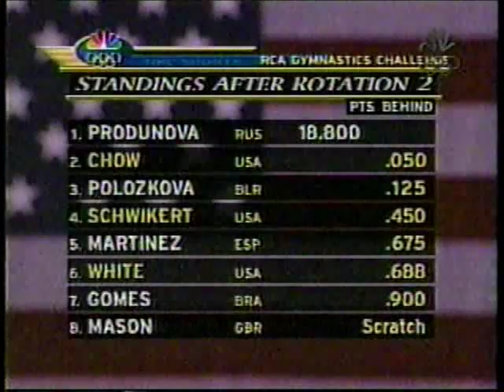2000 RCA Gymnastics Challenge Part 4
The 2000 RCA Gymnastics Challenge from Las Vegas:
-Eric Lopez VT
-Alexei Bondarenko VT
-Bela Karolyi Interview
-Jay Thornton PB
-Tasha Schwikert BB